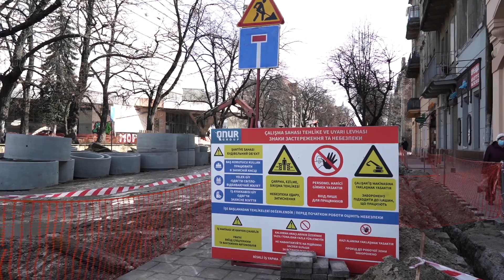Наступне перекриття вулиці Степана Бандери, Е-квиток, управління безпеки міста.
Сьогодні про таке: наступне перекриття вулиці Степана Бандери, що нового по Е-квитку поговоримо про організацію управління безпеки міста.

Таймкоди:
00:00 - Intro.
00:23 - Анонс влогу.
00:35 - Що по вулиці Степана Бандери.
03:32 - Найближчі плани по електронному квитку.
03:54 - Щодо змін в структурі та управління безпеки міста.
05:51 - Що по вулиці Степана Бандери 2.0.
06:36 - Бруківка на місці.
08:35 - Міфи про електронний квиток.
10:59 - Що по видачі транспортних карток.
12:46 - Що по вулиці Степана Бандери 3.0.
13:49 - Про організацію руху ГТ під час наступних перекриттів.
15:40 - Проєкт транспортного хабу на трикутнику Чупринки-Бандери.
16:51 - Outro.

Рекомендуємо до перегляду:
Коли запрацює електронний квиток у Львові. Андрій Білий у студії «Чорне і Біле»